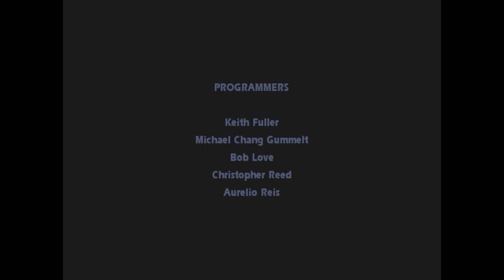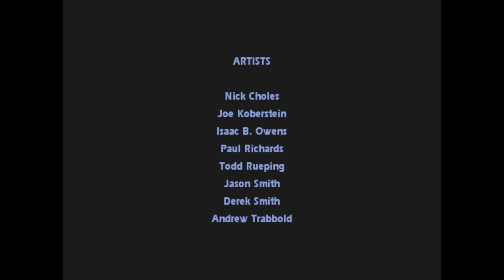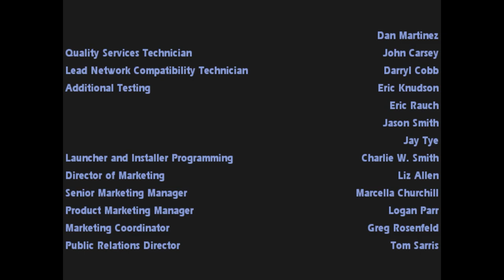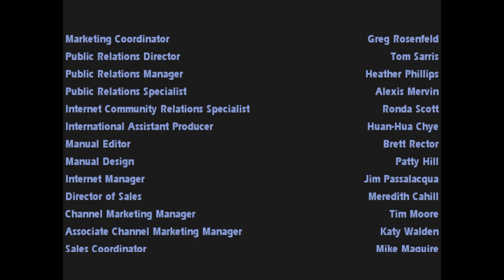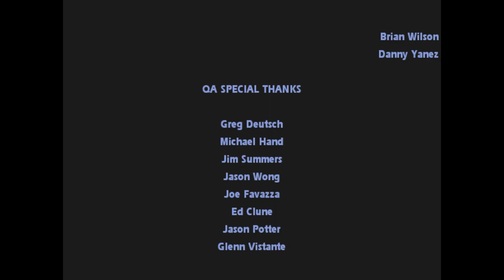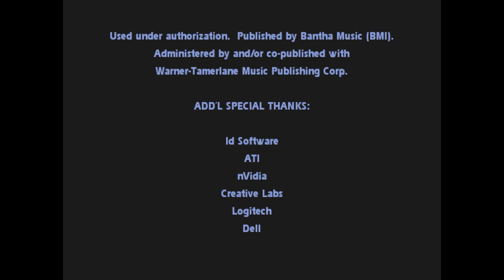Let's Play Star Wars Jedi Knight: Jedi Academy #26 | Sith Ruins [Light Side]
The final challenge awaits.

Star Wars Jedi Knight: Jedi Academy is a 2003 first- and third-person shooter set in the Star Wars universe. It was developed by Raven Software and published by LucasArts and Activision for Windows, Xbox, and OSX.

Jedi Academy is the fifth game in the Star Wars Dark Forces/Jedi Knight series and the sequel to Star Wars Jedi Knight: Jedi Outcast. Both games use the Tech 3 game engine, and their gameplay is largely identical.

In a new feature to the series, the player can modify the character's gender and appearance, and can construct a lightsabre by choosing the hilt style and blade colour. In addition to humans, several alien species are available.

In the campaign, the player takes control of Jaden Korr, a student at the Jedi Academy under the tutelage of Kyle Katarn. The player must complete various missions assigned to them by Katarn and Luke Skywalker. The game also features multiplayer.

Neutral Force powers are upgraded automatically every couple of missions, but Light and Dark Side powers can be chosen at will. In order to gain access to them, missions (some of them optional) have to be completed.

The choice of Force powers does not determine the player's alignment, and even by exclusively picking Dark Side powers, Jedi Academy's good ending can still be reached, and vice versa.